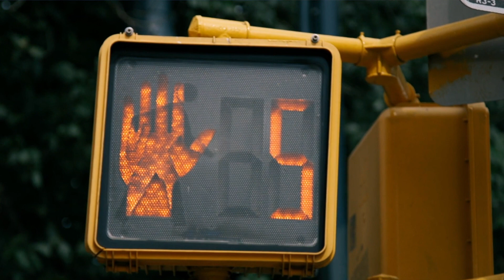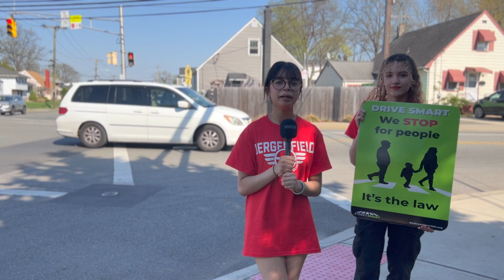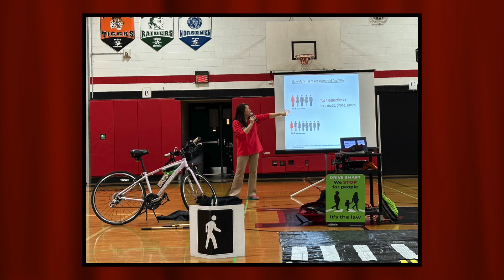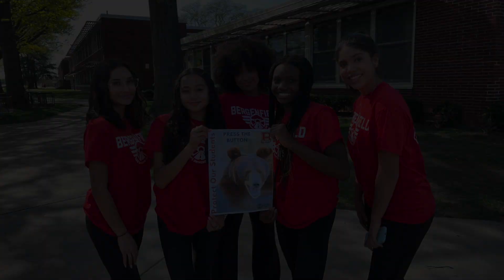BHS Safe Drivers Club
Filmed & Edited by: Ryan Alberto